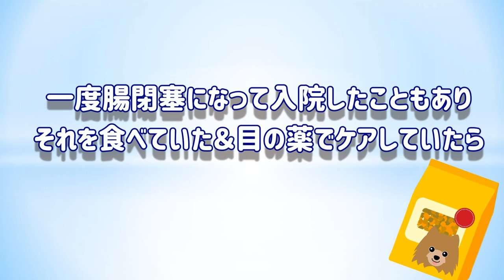涙やけ対策！自作の薬を使ったケアの様子！うちはこれでバッチリ治りました【ポメラニアン ハルノ】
前回の動画で作り方を紹介した自作の薬を使って
涙やけケアをする様子です🐶
これで同じように悩んでる方が解決すると嬉しいです。

本当はそのあとのブラッシングと歯磨きも
一緒に撮ったんですが尺の関係でカットしました。
そちらはまた後日UPします。

赤字：ハルノのセリフ
青字：中の人のセリフ